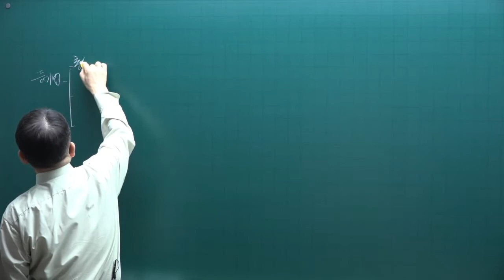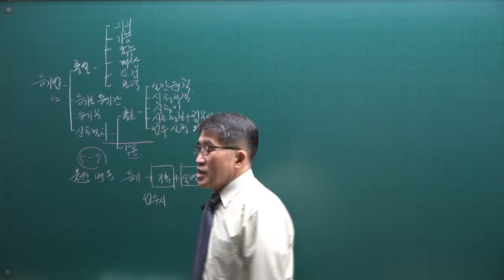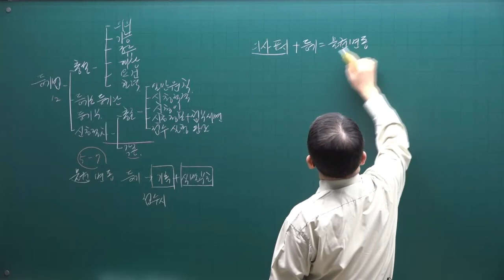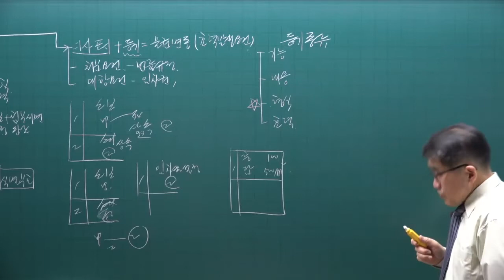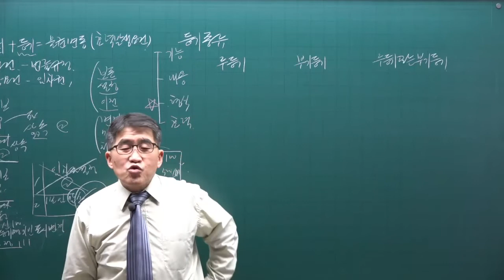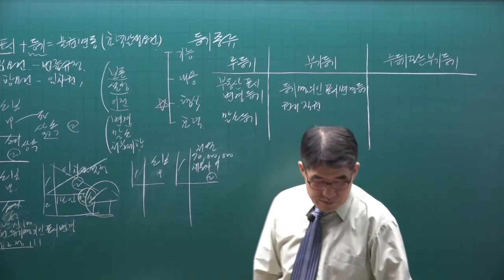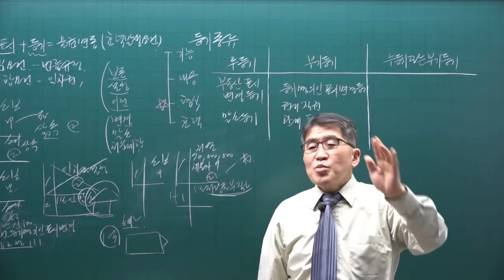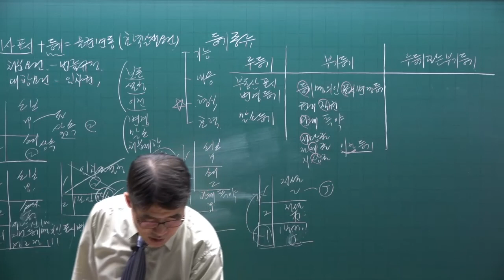[공전무] 2022년 공인중개사 공시법 이론완성 14강